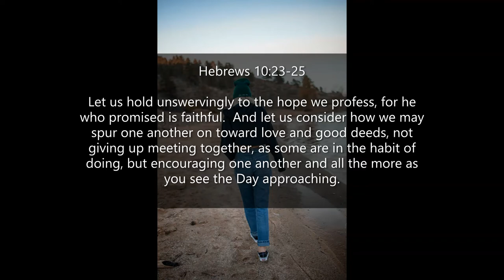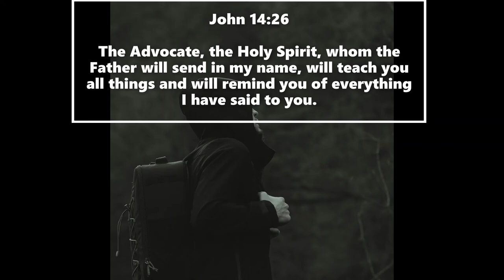Inspirational Quotes - You Will Never Walk Alone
If you like Inspirational Quotes  - You Will Never Walk Alone video, please do not forget to hit the subscribe button and the bell icon to notify you, we are uploading new inspirational quotes every day.